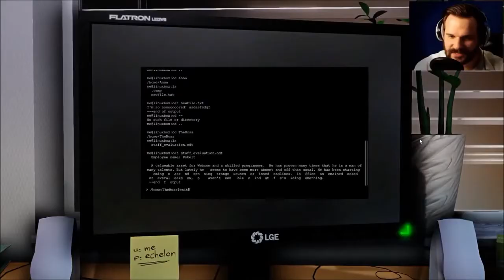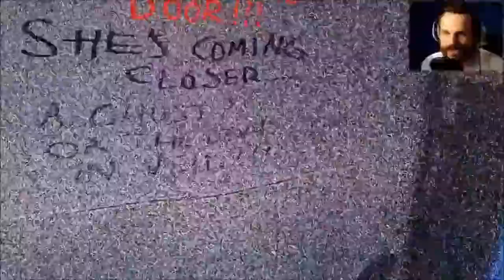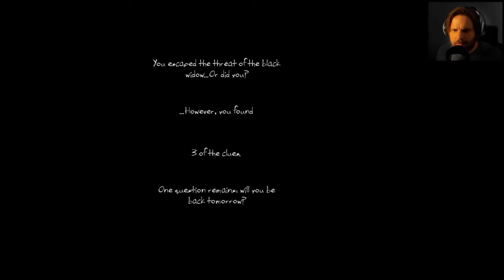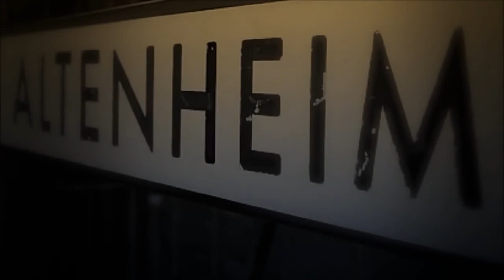Gronkh - BEST OF: ONE LATE NIGHT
Hier die besten Szenen aus dem Let's Play "One Late Night" wie immer von Gronkh. Wünsche euch viel Spaß oder hoffe dass ihr Spaß hattet, falls ihr die Beschreibung erst nach dem Video liest ;)